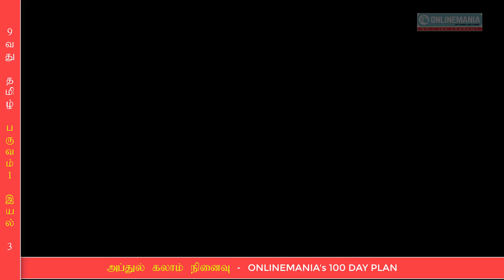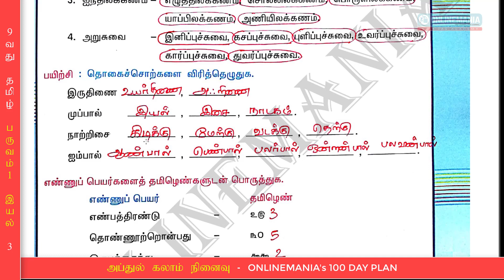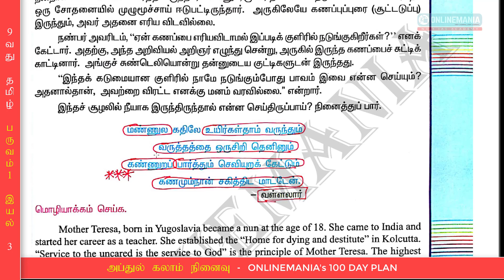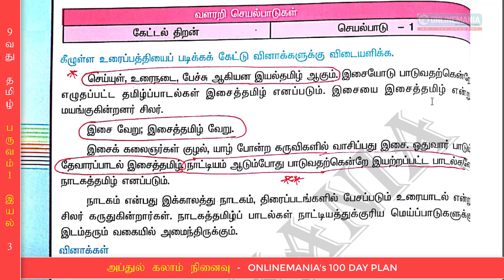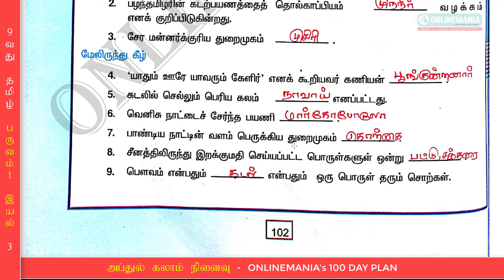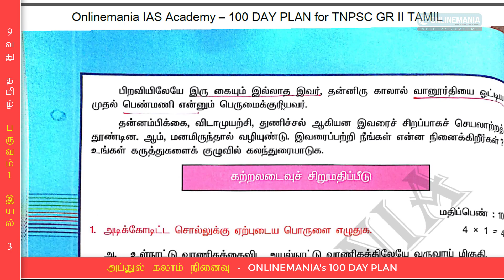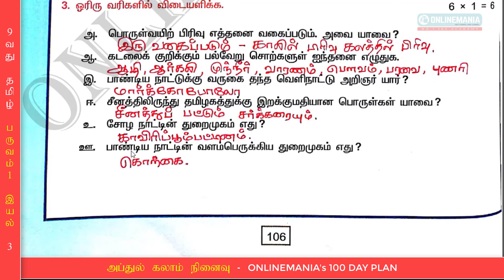9வது தமிழ் - மொழித்திறன் (ஆன்லைன்மேனியா 100 Day Plan - TNPSC Online Class 6) - By Subiya. M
அப்துல்கலாம் நினைவு TNPSC GR2 பொதுத்தமிழ் இலவச பயிற்சி - ONLINEMANIA'S 100 DAY PLAN - September 11 - Day 46 - Video 6

👍12 பருவதேர்வுகள்

👍17 வகுப்புதேர்வுகள்

👍Result Analysis

👍Personal Guidance

மேலும் தொடர்புக்கு